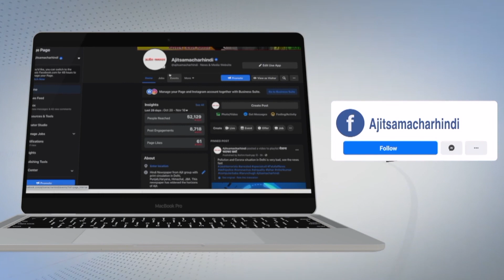Kisan Mazdoor Sangharsh Committee Protest against Modi and Khattar at Shahkot | @Ajit WebTV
ਕਿਸਾਨ ਮਜ਼ਦੂਰ ਸੰਘਰਸ਼ ਕਮੇਟੀ ਨੇ ਸ਼ਾਹਕੋਟ ਵਿਖੇ ਮੋਦੀ ਅਤੇ ਖੱਟੜ ਦਾ ਫੂਕਿਆ ਪੁਤਲਾ,
- ਜੇ ਸਰਕਾਰ ਨੇ ਜ਼ੁਲਮ ਕਰਨਾ ਬੰਦ ਨਾ ਕੀਤਾ ਤਾਂ ਸੰਘਰਸ਼ ਦਾ ਸਾਹਮਣਾ ਕਰਨ ਲਈ ਤਿਆਰ ਰਹੇ: ਗੁਰਮੇਲ ਰੇੜਵਾ